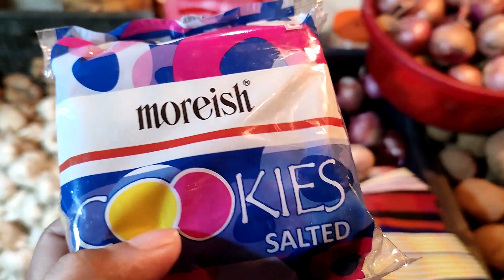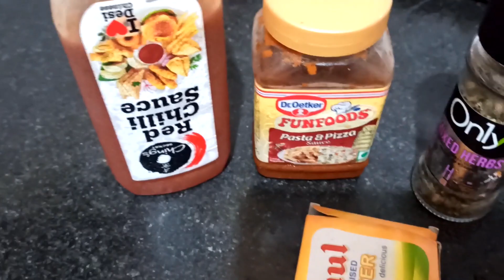বরের জন্য Red Sauce Pasta বানালাম 🥰😀| bengalivlog | Kolkata Lifestyle